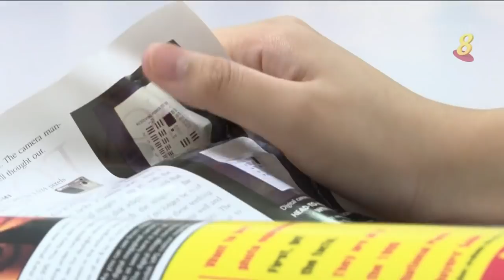【冠状病毒19】一些现有精神病患病情复发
冠病疫情期间，有医院发现更多人产生焦虑，进入急诊部就医。一些情况稳定的精神病患甚至旧病复发，需进一步接受治疗。